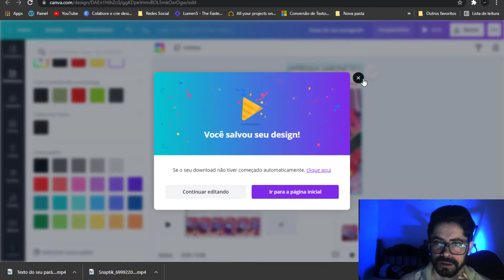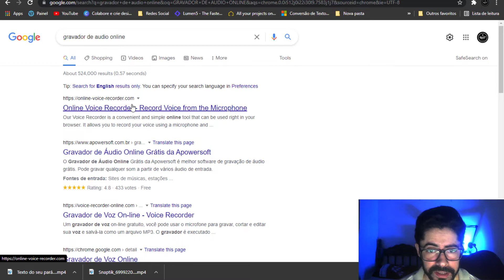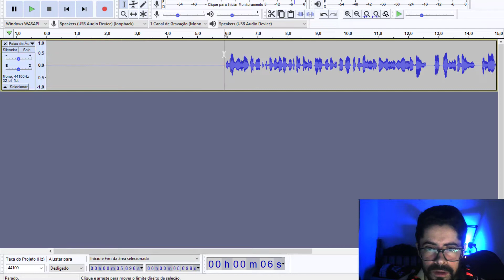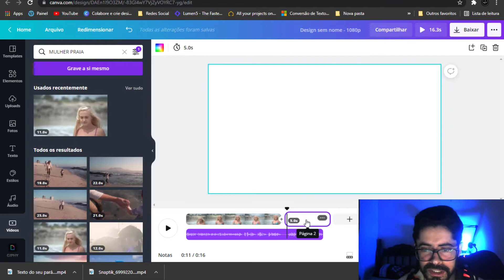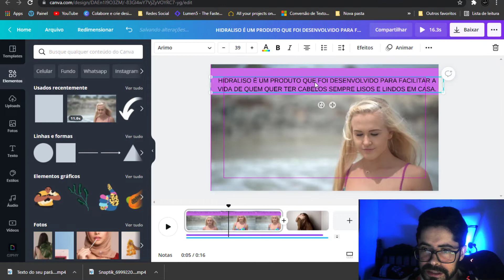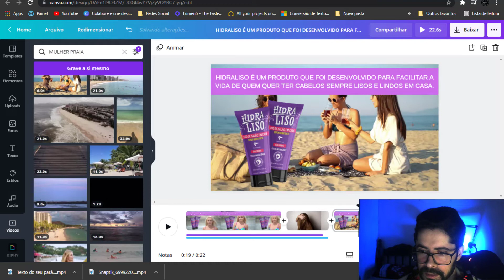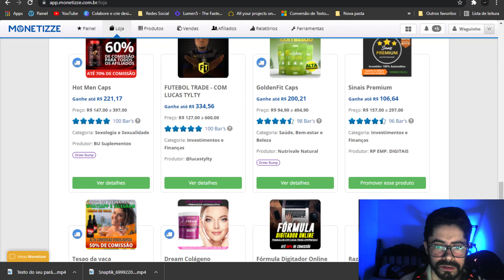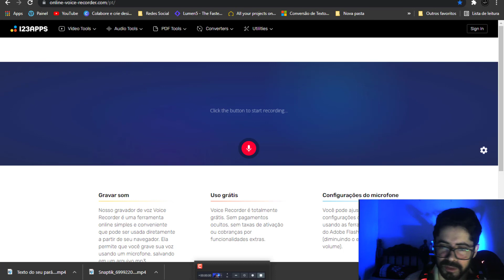Como Criar Vídeo Review no Canva com Vídeos e Imagens Passo a Passo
00:00 Inicio
00:10 : INSCREVA-SE e Ativa Sininho!!